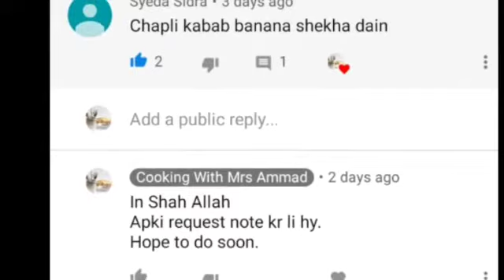Chapli Kabab beef chapli kabab quick and easy